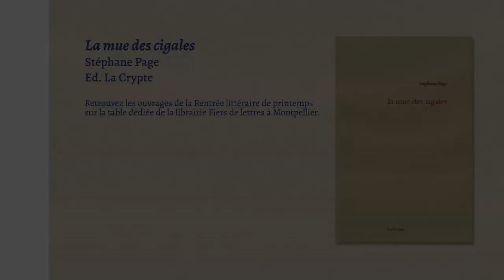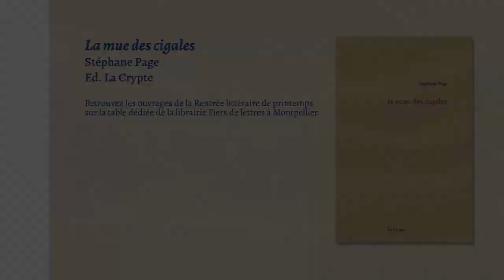[Rentrée littéraire de printemps 2021] James Sacré et Stéphane Page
Dans le cadre de la Rentrée littéraire de printemps, Occitanie Livre & Lecture reçoit des auteurs et autrices pour présenter leur récente parution :
- James Sacré, pour "Quel tissu se déchire", éd. Tarabuste
et
- Stéphane Page, pour "La Mue des cigales", éd. La Crypte.
Modération Mélanie Bulan, journaliste à La Gazette